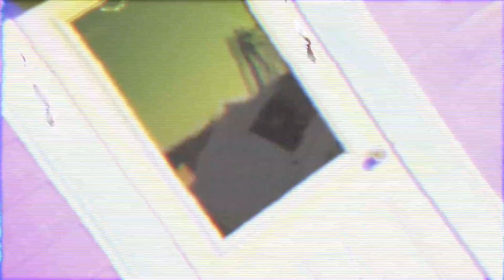Burning Mice (Official Audio)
Hello random people.  We are Burning Mice.  Don't take us seriously, cause we don't even take ourselves seriously.

We’re Burning Mice,
We’re kinda nice,
But we don’t have a life,
So now we rap into knifes,
Wait did I say knife?
I meant a mic,
That I found on a hike, just kidding, Sike.

Sorry I cant concentrate while riding this bike,

But it’s all fine,

Cause we’re Burning Mice,
Us and the crew,
All those rats wigs flew,
When they learned what we do,
Won’t find us in the zoo,
Yeah we’re pretty new,
Buts it’s all cool,
Cause soon we’ll be able to afford a pool